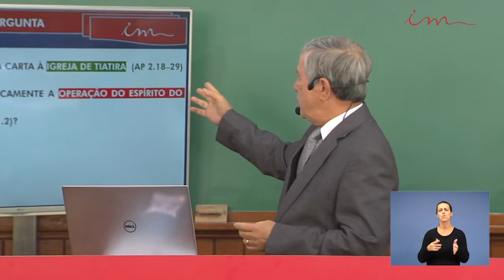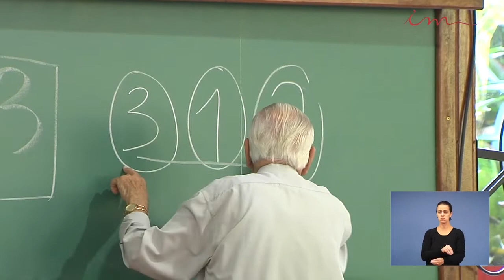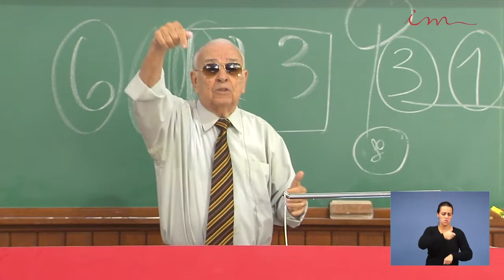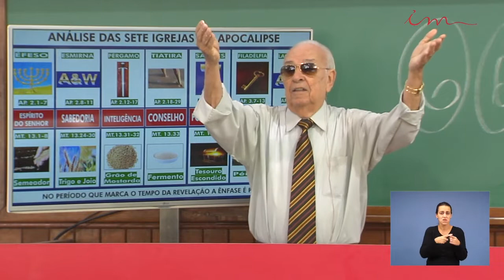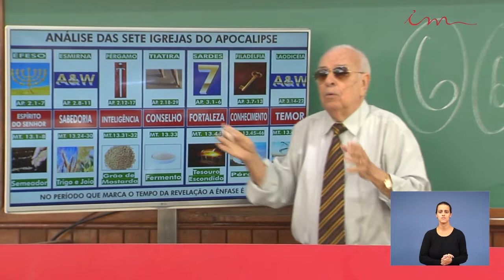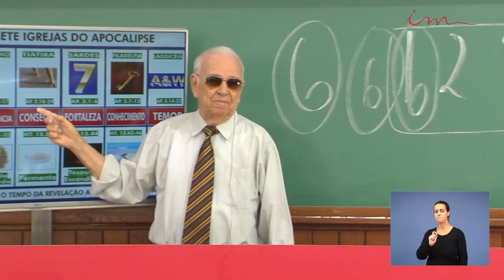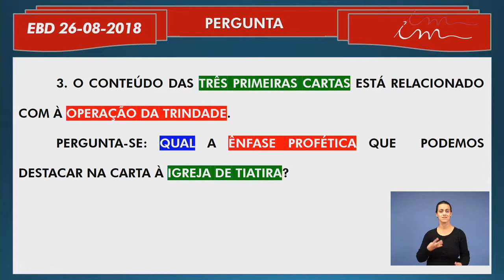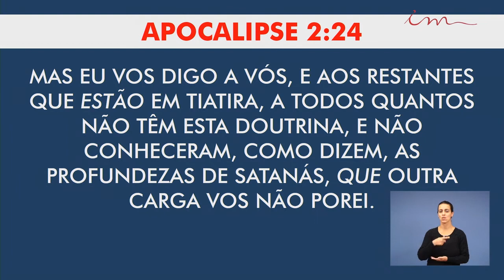SUBTITLES - Sunday School (2018-09-02) Maranatha (Pompano Beach, Florida)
ENABLE SUBTITLES IN ENGLISH - Sunday School (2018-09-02) Maranatha (Pompano Beach, Florida)